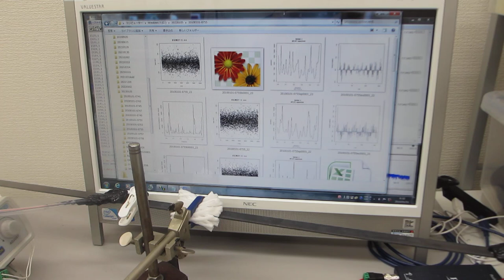超音波プローブの発振制御による、鋼材板の表面改質（超音波システム研究所）